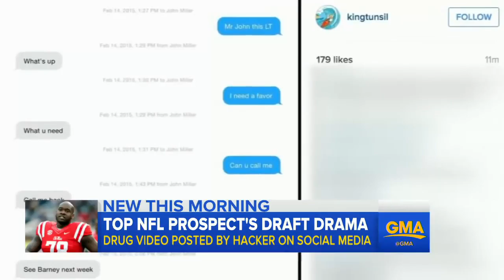Football Star Drops in NFL Draft After Social Media Scandal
Top prospect Laremy Tunsil was drafted 13th after a video of him smoking out of a bong was posted to his Twitter page.

The former Miami Dolphin, who was suspended after last year's Jonathan Martin scandal, is meeting with another team in Florida, according to our own Jay .

HOUSTON, TEXAS---NFL Defensive end JJ Watt has silenced the wimps of the world after showing off a massive bruise on social media that he sustained .

Cam Rowe talks about being 6 foot 9 and 300 plus.